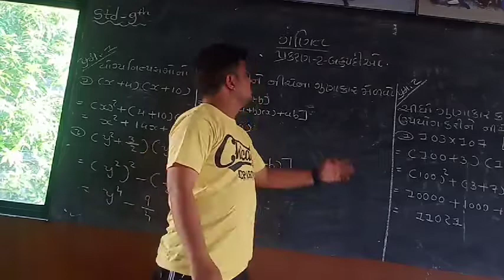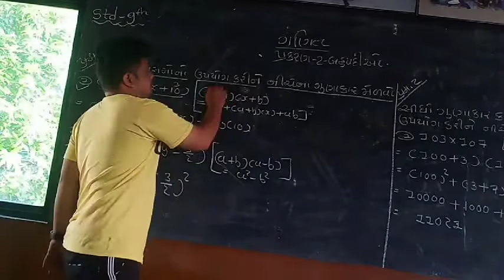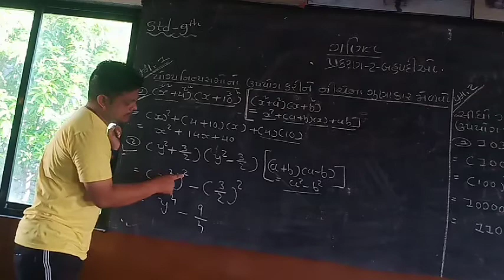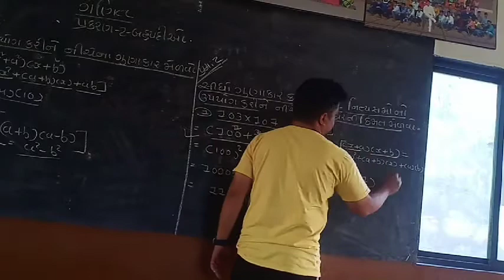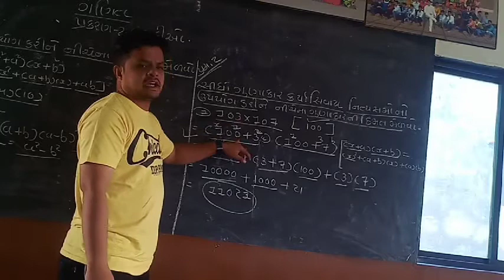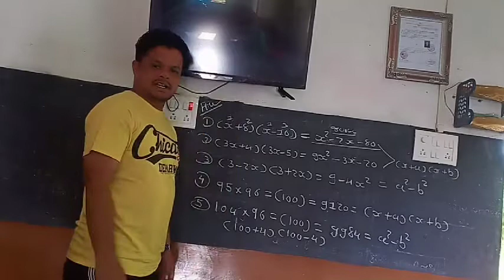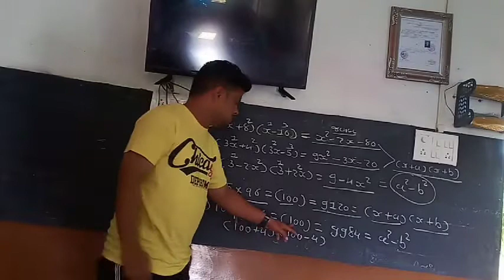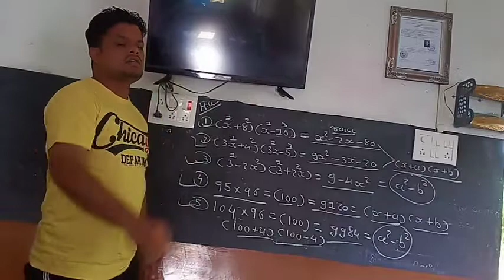Std. 09. Chepter. 02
Sub. Maths.